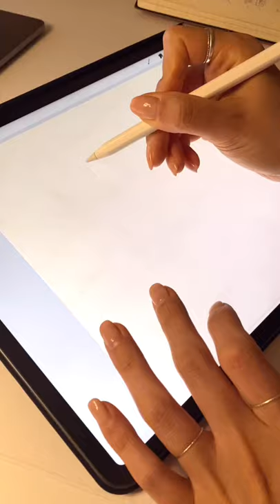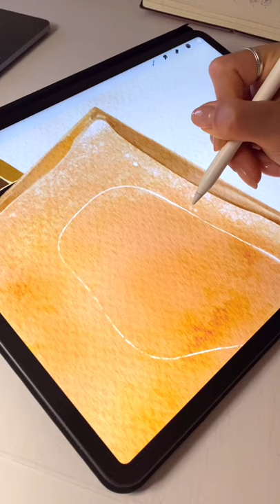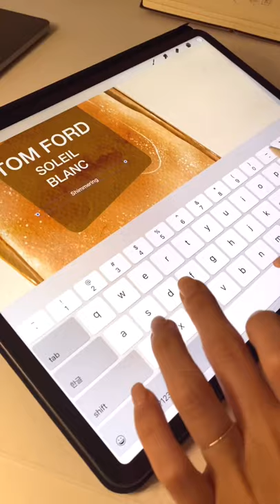Drawing Cosmetic bottle in Procreate, Glitter effect | 프로크리에이트로 화장품 그리기, 글리터 효과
Drawing Tom ford beauty body oil bottle

• The main brush I use
- Procreate  All-star Brush kit: Stef's sketch brush
/ Glitter brush
- Airbrushing: Soft Brush

톰 포드 뷰티 바디오일 보틀 그리기
• 주로 사용한 브러시
- 프로크리에이트 올 스타 브러시 키트:
Stef's sketch brush / Glitter Brush
- 에어브러싱: 소프트 브러시

•Music
New Day by Mona Wonderlick